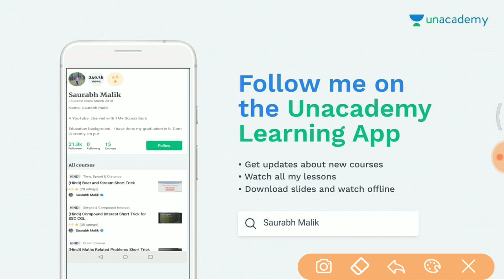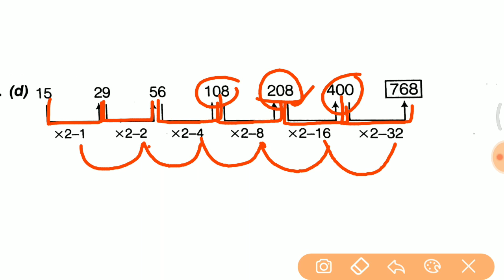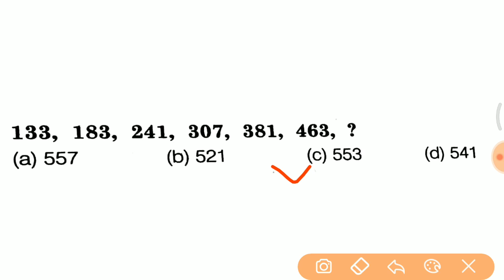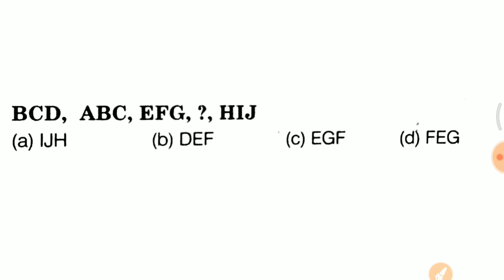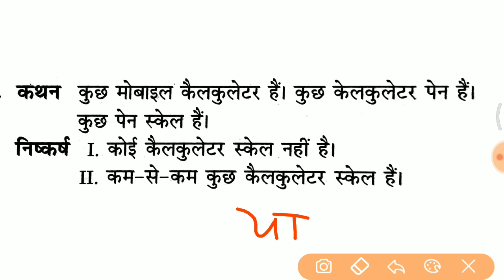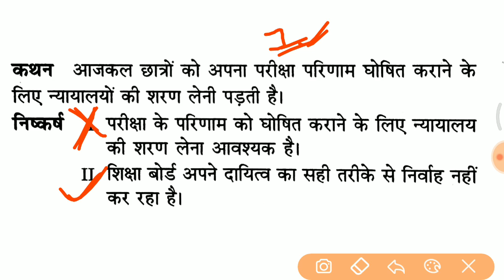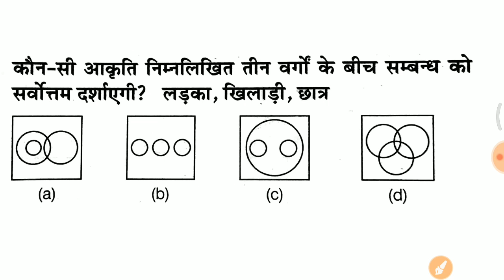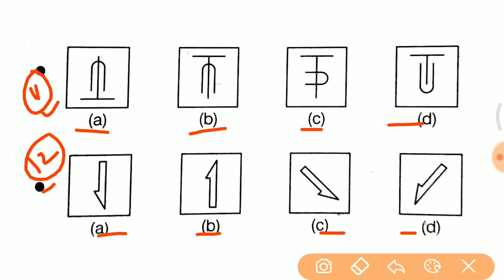#11 Reasoning के इस प्रकार के प्रश्न जरूर पूछे जासकते हैं //Reasoning Crash Course in //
- RAJASTHAN POLICE
- HARYANA POLICE

master stroke